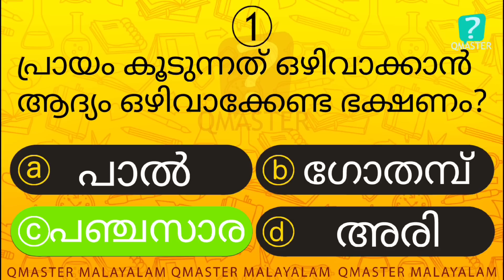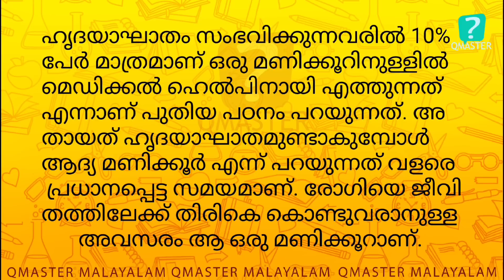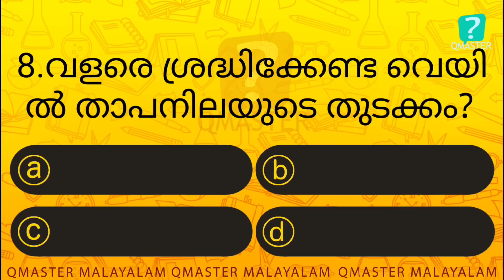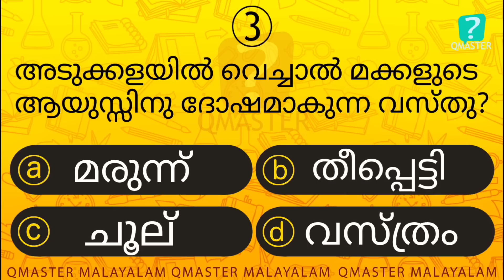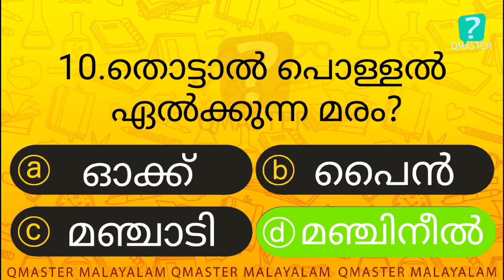ഇതിൽ എത്ര ഉത്തരം നിങ്ങൾക്കറിയാം l EPISODE 202 | Malayalam Quiz l MCQ l GK l Qmaster Malayalam